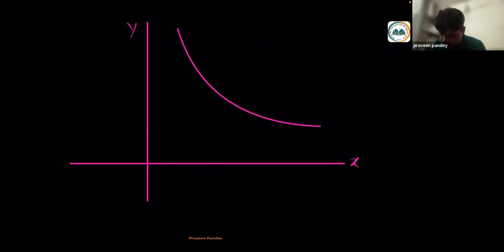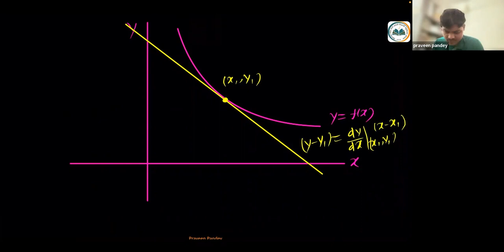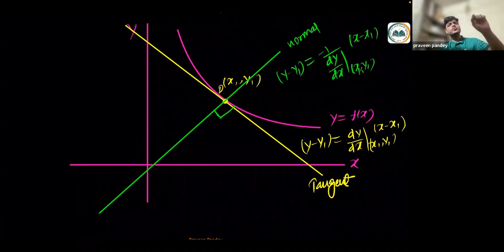Application of Derivatives - Tangents and Normal | 12th JEE Math | 29th October 2022